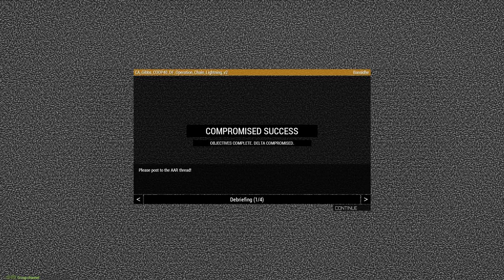Combined Arms | Operation Chain Lightning | Arma 3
The 1st SFOD-D has been tasked with destroying an artillery nest that Russian-backed rebels have been using to shell the coastal cities of Chernarus, and destroying Russian aircraft at a local airfield.